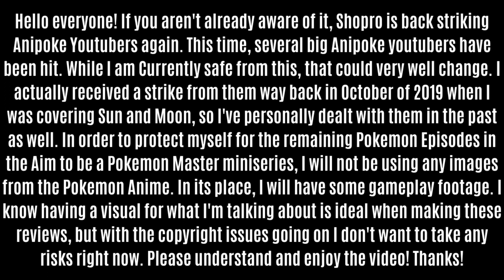Team Rocket's Final Stand! Pokemon Aim to be a Pokemon Master Episode 9 Review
Plus Latias shows itself to Ash!